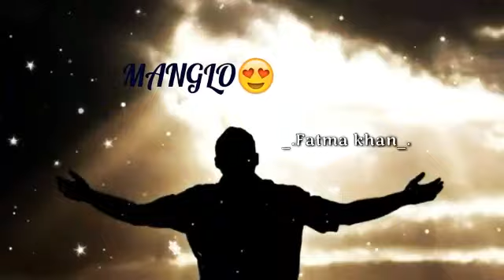Special Sab-E-Barat WhatsApp status 2019 😘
male WhatsApp
status Naat Kareem!! Special Shab e barat status bayan Status

 Ek Roz momino Tumhe Marna zarur Hai Status link

be/5rDOw72FVp8🌹